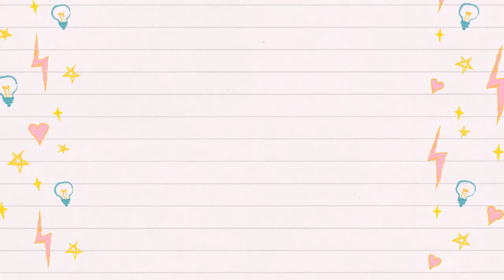Giveaway Announcement | 2nd Year Anniversary of Johra's Kitchen | Reaching 3000 Subs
Hello friends, We have completed 2 years in Youtube and going to reach 3k Subscribers in a few days. I take this opportunity to thank each and every subscriber of Johra's kitchen for supporting and encouraging me so far.

In order to nurture the cooking passion in you, I have decided for a small Recipe Contest. All you have to do is send me your Best recipe with Ingredients, measurements and steps to do it by Feb 15th 2020. Include the final pic of the dish and provide a short description why you chose the dish and what is so special about it. The winner will be announced on Feb 29th 2020 and the winner will get a gift sent to them from Johra’s kitchen.
**The winning entry will be done on the channel as a recipe video by me, with credits to the winner***

Few simple rules:

1. No soups, salads or sandwiches.
2. The final pic should have good presentation and lighting.
3. Recipes which are unique, recipes famous in your region, old recipes passed down from your grandma’s will get more points!
4. Veg or Non-Veg, it is your choice.
5. No food colour or ready to cook recipes.
6. No plagiarism please. Don’t pick recipes from Google or Youtube.
I know we have a lot of good cooks here and this is the time to showcase your talent.